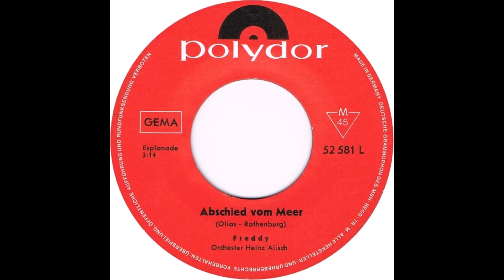Freddy - Abschied vom Meer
Freddy Quinn - Abschied vom Meer